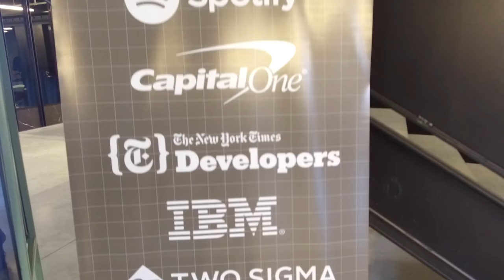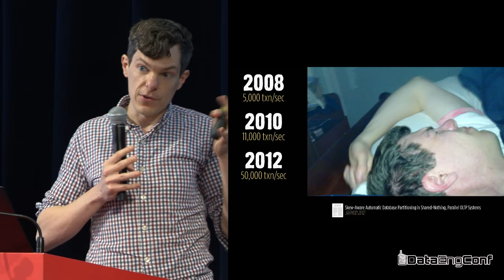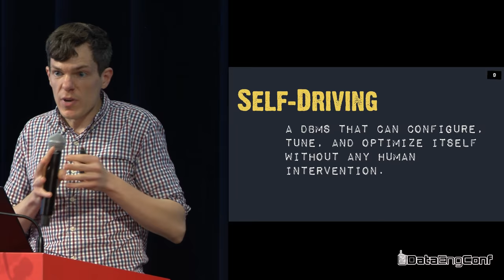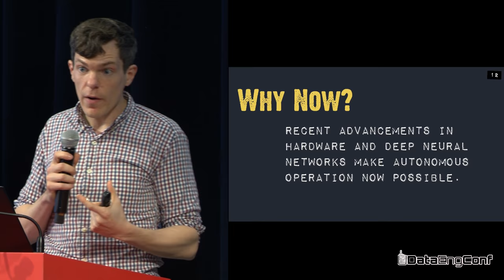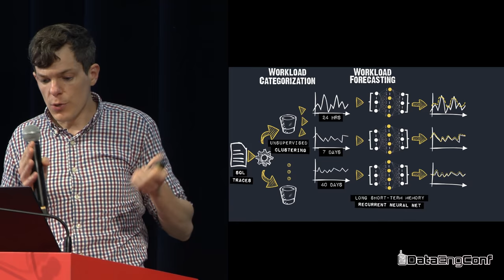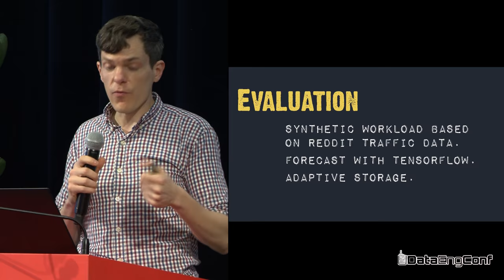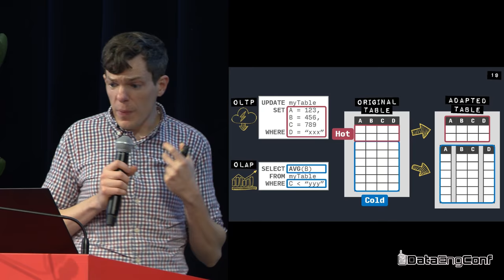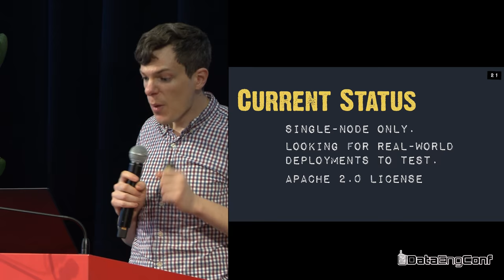Peloton: The Self-Driving Database Management System by Andy Pavlo | DataEngConf NYC '16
Learn more about Andy Pavlo and his talk on the self-driving database management system, Peloton,